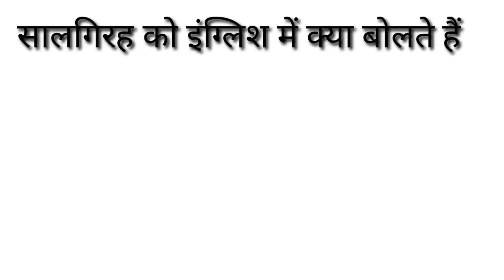शादी,समारोह,जन्मदिन,सालगिरह,रीति-रिवाज को इंग्लिश में क्या बोलते हैं ?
शादी को इंग्लिश में क्या बोलते हैं ?
समारोह को इंग्लिश में क्या बोलते हैं ?
जन्मदिन को इंग्लिश में क्या बोलते हैं ?
सालगिरह को इंग्लिश में क्या बोलते हैं ?
रीति-रिवाज को इंग्लिश में क्या बोलते हैं ?